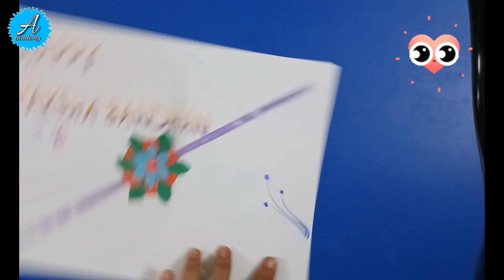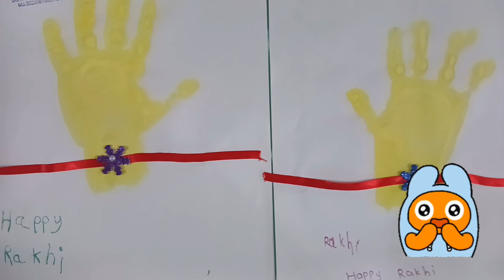3 DIY Rakhi Making Ideas